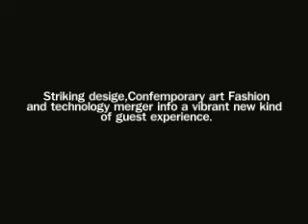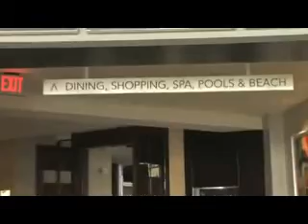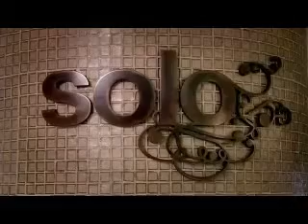Internship in USA with Workwest Fontainebleau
Internship in USA with WorkWest at Fontainebleau Miami , Florida